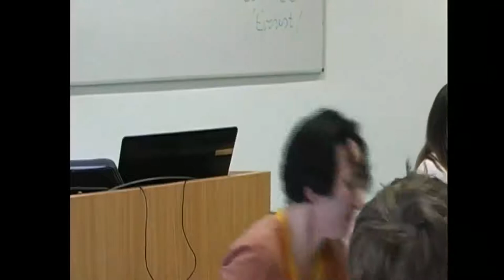Twists and Turns of PhD Research - Q&A (Group 1) and Closing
On Tuesday, 21 November in Budapest, ELTE’s Doctoral School of Education has organised an EDiTE doctoral workshop under the title Twists and Turns of PhD research. This event followed a slight experimental note by inviting four EDiTE Early Stage Researchers, namely Deisi Yunga, Tamás Toth, Andras Fehervari and Helena Kovacs, and four Hungarian doctoral candidates, Ivett Kovács, László Horváth, Ágota Szücs and Kinga Káplár-Kodácsy. Split in two groups (2 EDiTE and 2 Hungarian doctoral students per group) the young researchers present their research to the audience from the Department of Education. Apart from providing the opportunity to present the research, the aim of the workshop also involved the intention to create peer-to-peer learning format, share methodological dilemmas and receive feedback from established academics.

The presentations in each of the two groups were closely followed by two senior researchers and one methodological expert who provided valuable input on the progress and the quality of the research. Prior to the workshop, the presenters drafted an abstract of the research and were asked to elaborate on three dilemmas that they battle while working on their research, namely content-, methodology- and design-related problems and questions. After the presentations, and the Q&A session addressing specific points in the presentations, an entire session was allocated to discuss dilemmas proposed by the young researchers.

The fact that doctoral research does involve twisting and turning was indeed evident through the session discussing dilemmas and questions and the senior ELTE researchers tried to provide useful input for young researchers who were also at different stages in their academic work. EDiTE Technical Secretariat, Judit Saád and Kinga Káplár-Kodácsy, made sure that the event was well-coordinated and smoothly implemented, and overall the satisfaction by those involved and the success of this event provided a good reason for Twists and Turns to be repeated in the nearby future.